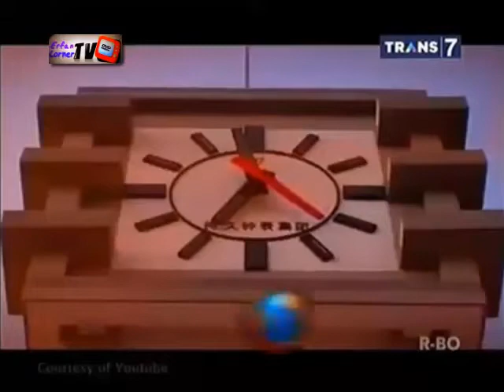On The Spot - 7 Perjuangan Mulia Anak Manusia